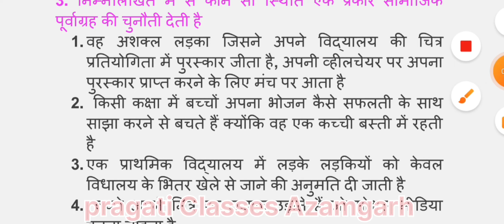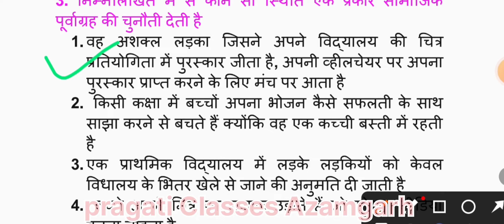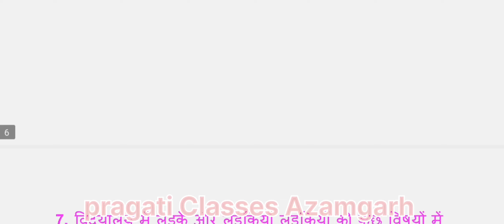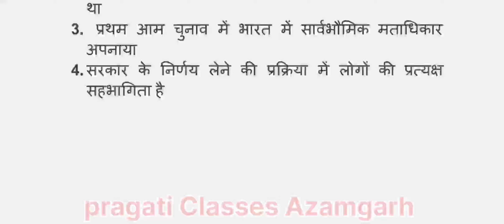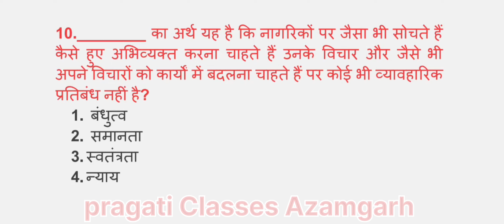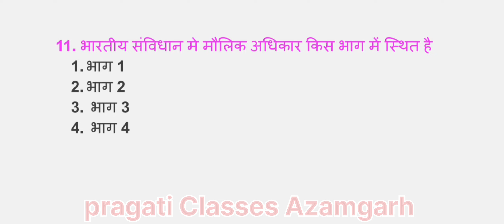SST CTET PAPER 2-most Q SST.(सामाजिक अध्ययन के महत्वपूर्ण प्रश्न)ctet